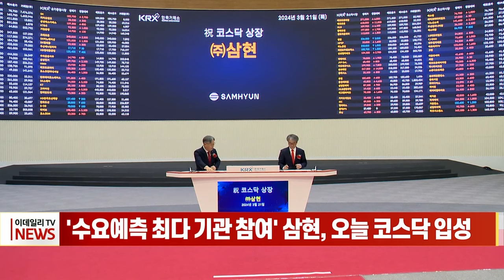'수요예측 최다 기관 참여' 삼현, 오늘 코스닥 입성 (20240321)